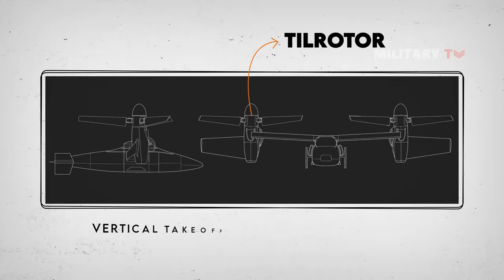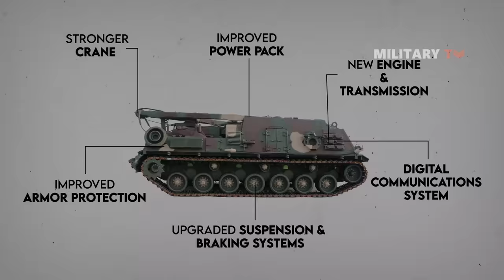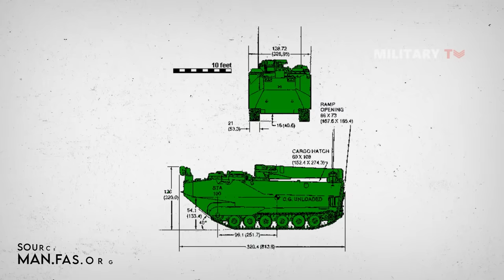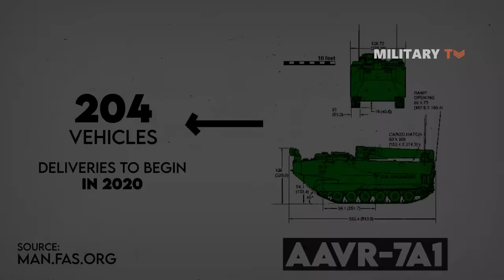The 10 Advanced Weapons of USA that Will Enter Service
0:00 Introduction
0:56 AGM-88 HIGH-SPEED ANTI-RADIATION MISSILE
1:37 STRIKE TOMAHAWK
2:26 THE F-15EX EAGLE II
3:46 CVN-79)
6:16 THE F-16 FIGHTIN
8:12 THE PRECISION STRIKE MISSILE (PRSM)
10:17 THE ACV RECOVERY VARIANT (ACV-R)